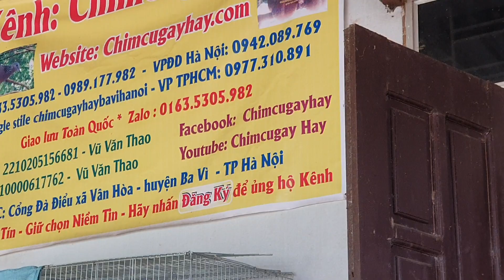Khách kết chim cu thổ hay clip 80